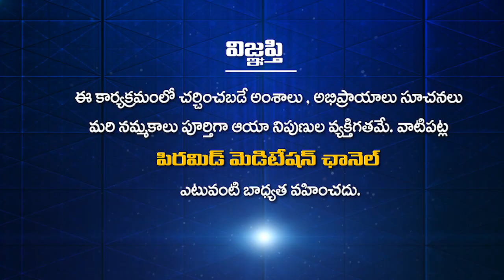వినయం యొక్క ప్రాముఖ్యత | Patriji Telugu Messages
వినయం యొక్క ప్రాముఖ్యత | Vinayam Yokka Pramukhyata | The importance of humility | Patriji Telugu Messages

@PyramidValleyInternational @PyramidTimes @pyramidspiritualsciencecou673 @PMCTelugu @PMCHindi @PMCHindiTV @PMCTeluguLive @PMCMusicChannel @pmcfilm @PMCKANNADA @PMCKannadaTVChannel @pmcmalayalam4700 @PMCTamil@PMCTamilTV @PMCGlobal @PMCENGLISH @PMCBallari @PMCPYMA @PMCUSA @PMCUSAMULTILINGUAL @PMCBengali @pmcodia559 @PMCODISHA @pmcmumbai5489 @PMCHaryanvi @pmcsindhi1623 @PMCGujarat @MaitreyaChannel